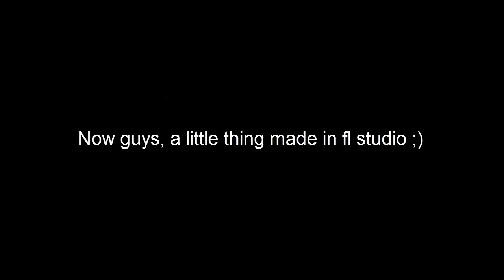Fl Quickies: Fasty Rhythm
Thing made this evening using some KeYGeNZ!